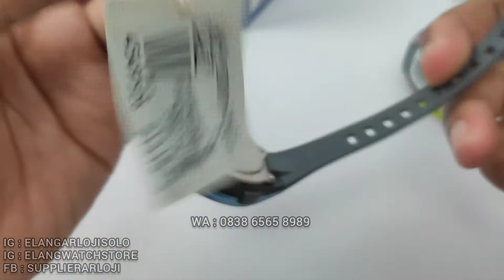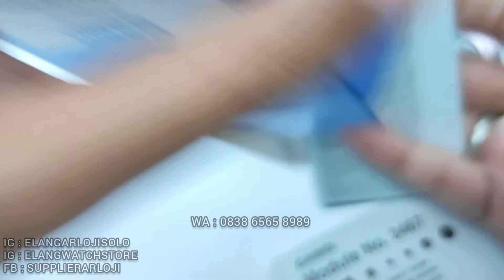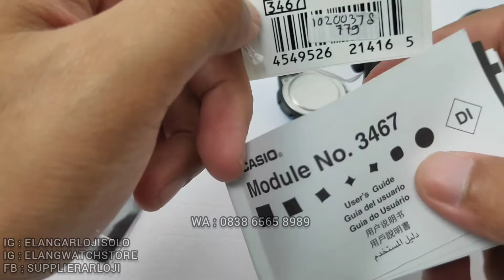CASIO LWS 2000H : REVIEW DAN HARGA JAM CASIO TERBARU (2021)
REVIEW DAN DETAIL JAM TANGAN CASIO LWS 2000H TERBARU.

Belanja Online?

Just contact =
ELANG ARLOJI
Jl. Kebangkitan Nasional No 34
Solo 57141